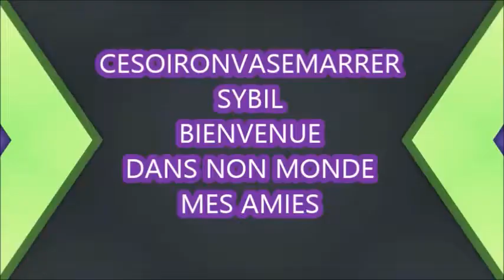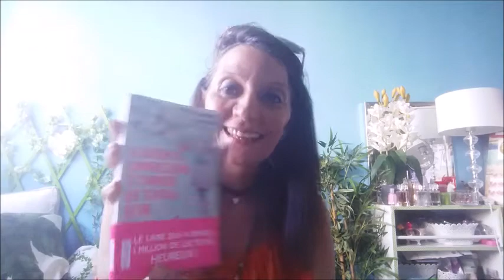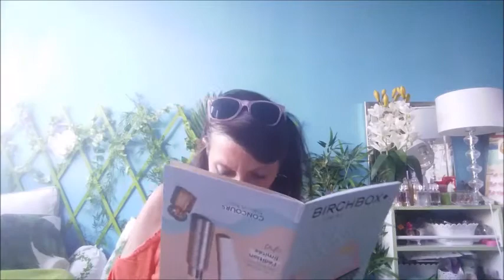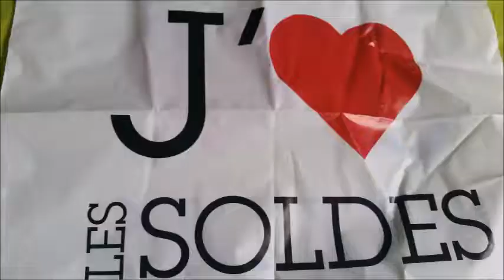Soldes 2017 et Birchbox